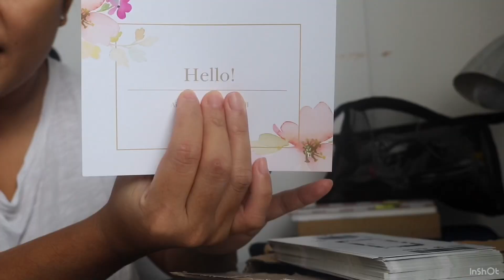Quarantine Life & Easter Morning | April Vlog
Musician: @iksonofficial

Musician: @iksonofficial

Musician: Jef

Musician: Jef